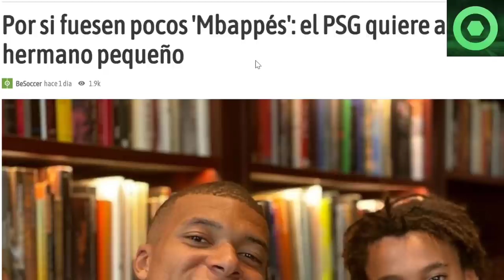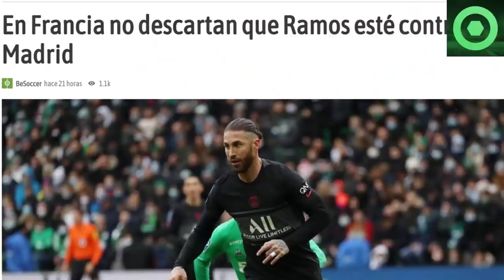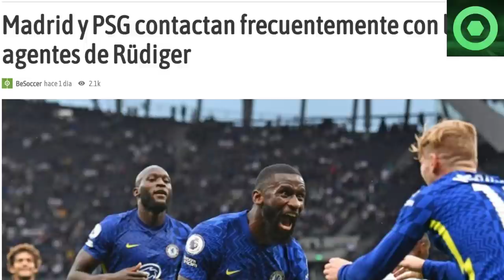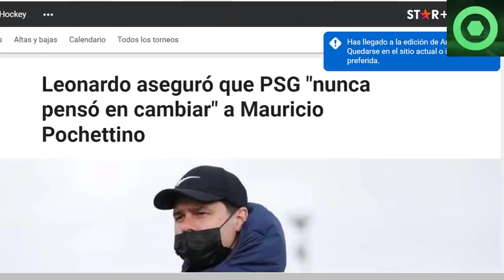🔴 MARAVILLOSA NOTICIA de LEO MESSI 🔴 GIRO INESPERADO con SERGIO RAMOS 🔴 FUTURO POCHETTINO, RUDIGER 🟥